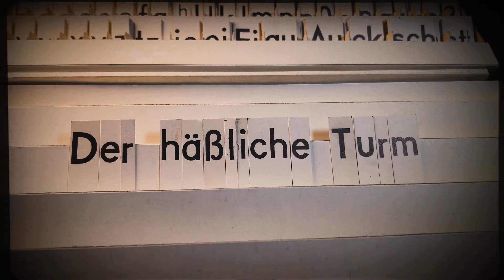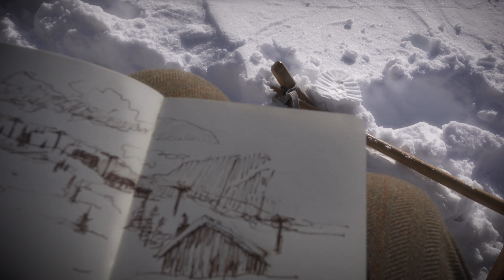Der Grant malt die Schand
Vielleicht gingen mir einfach nur die Motive aus, oder ich wollte mich einmal an weniger romantischen Motiven versuchen. Am wahrscheinlichsten ist es jedoch, dass ich einen unglaublichen Grant hatte und deshalb diesen häßlichen Satteliten-Turm gemalt habe, der mitten auf der Skipiste in Obertauern steht. Wer weiss das schon so genau ... Dies ist jedenfalls das letzte Video aus dem Schnee ... zumindest in dieser Saison.